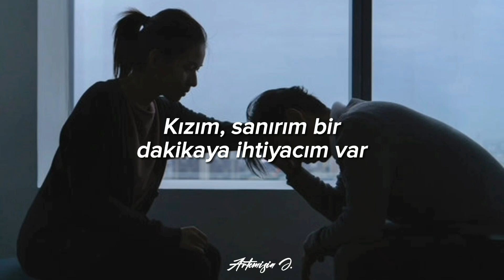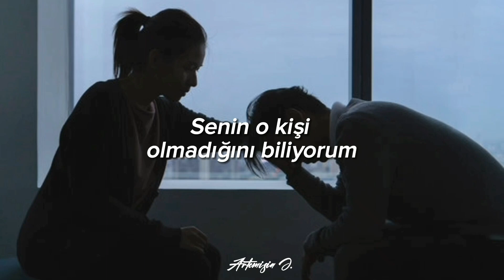Lauv, BTS - Who (Türkçe Çeviri)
Outlines of new eyes and visions of you
Girl, I think I need a minute
To figure out what is, what isn't
Sometimes you make me feel crazy
Sometimes I swear I think you hate me like, uh
I need to get outta here

I, I'm sick of waiting for love, love
I, I know that you're not the one, one

Feelin' hypnotized by the words that you said
Don't lie to me, just get in my head